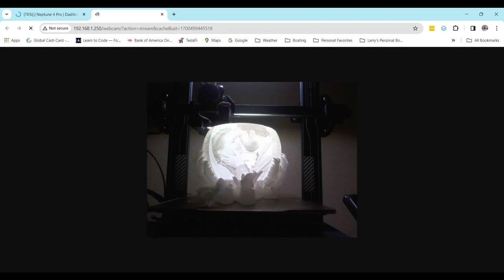The Kiss in production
This is a video of a lithophane that I am printing for a friend. I'm printing it at a very slow speed to improve the quality of the finished product.  I'm going to keep everything the same in future products with the exception of the speed.  I'm shooting for 250 mm/s.